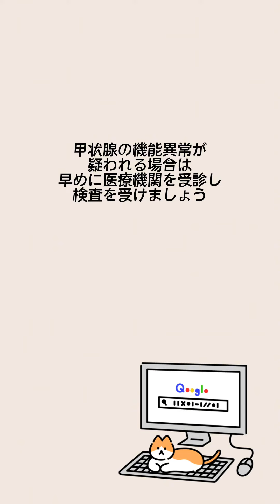1分でわかる👀甲状腺と美容